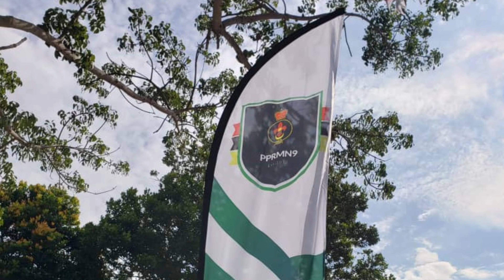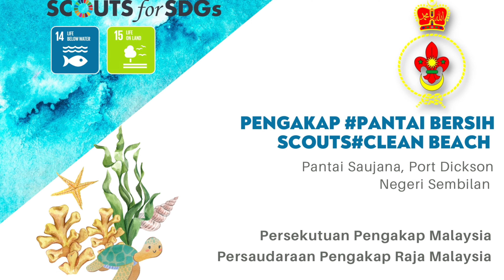Pengakap PantaiBersih 2022 by PPRM